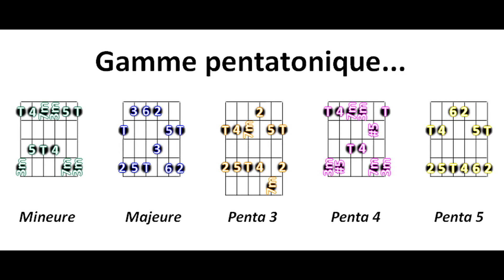GAMME PENTATONIQUE à la guitare | Leçon 1 - Les positions (Théorie et Pratique)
Comme je le dis dans l'intro, voici une première leçon de base sur la gamme pentatonique.
J'ai voulu que ce soit assez court (10 min) et concentré.

Quelques notions ne sont pas détaillées mais peuvent se trouver partout ailleurs (précisions sur les intervalles et nom des notes sur la guitare notamment).

D'autres volets sur la pentatonique sont prévus, je pense déjà à : travail en gammes brisées, ajout et remplacement de notes dans ces positions (blue note, penta mixolydienne, penta harmonique / mélodique) et enfin utilisation de tout ça dans un contexte d'improvisation.